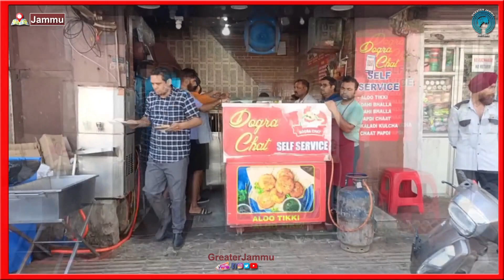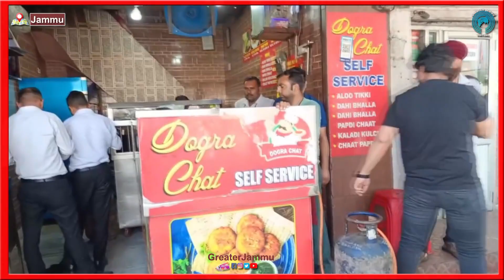Food Vlog : Ek bar nhi bar bar khane aaoge Dogra Chat ki alloo tikki | Greater Jammu